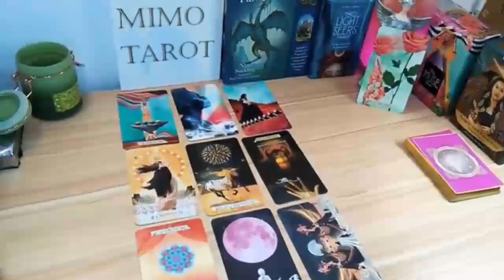ARIES TAROT LOVE READING, YOU RE DOING THE RIGHT THING